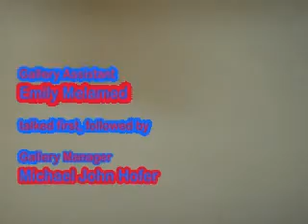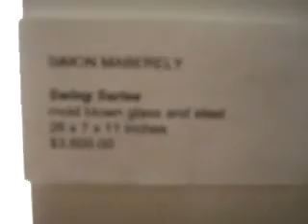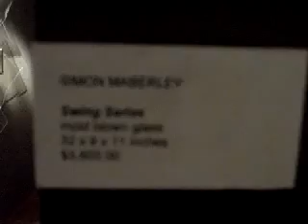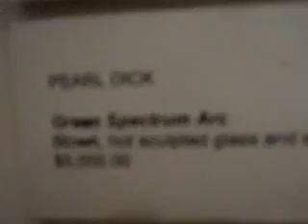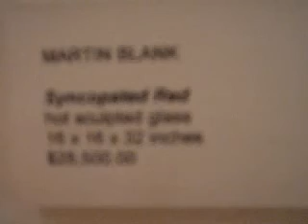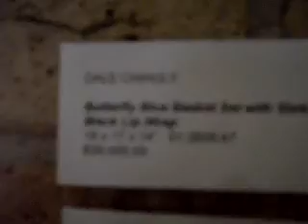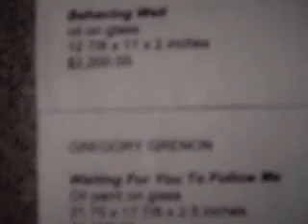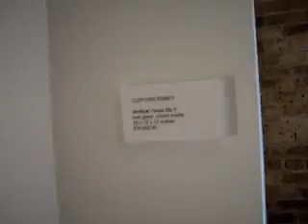Chicago Art Movement from May 19 2007 Habatat Galleries Vid3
I believe there is an art movement in Chicago that is occurring in some Chicago galleries. They are interacting in an inspiring way, I'm capturing it to share with people. Go to ChicagoArtMovement.com for more than 70 videos. I will slowly be uploading the videos on YouTube. This is the walk video where our guide, Michael John Hofer from Habatat Galleries Chicago takes us to his gallery. If you are an art collector or art investor, you should take notice of the Chicago galleries which are part of this movement. If you are a parent, you must take your kids to the galleries, even if you are not buying. Good artistic, creative images stick to the minds of children, like sports and other activities, you should enrich your children by going to the galleries and museums. Galleries usually feature living artists who have series works, it's a different experience compared to the huge museums. If you are an artist or want to open a gallery or want to understand how galleries operate, check out the videos. This is the 3rd video from Habatat galleries of that day's walk.